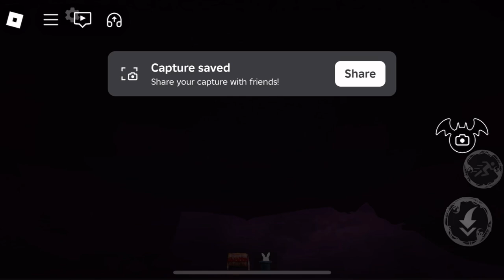Um guys??? whats going on (the miiiimic)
mwah hahaha